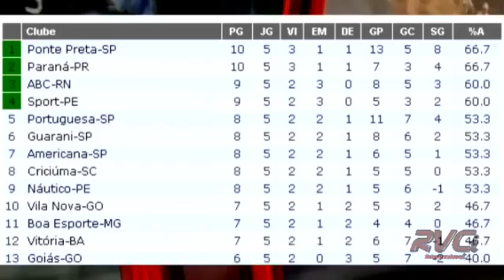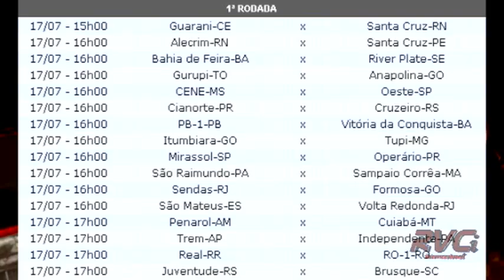RVC ESPORTES 17 JUNHO - BLOCO I